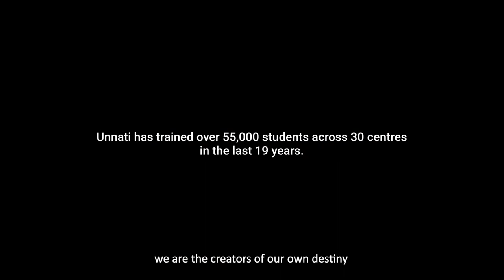UNNATI is a skill-based Non-Governmental Organization (NGO).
UNNATI is a skill-based Non-Governmental Organization (NGO) charitable organization serving under SGBS Trust.

It is committed to transforming deprived and deserving youth. Its vocational training programs are simple but effective. They equip students with the skills to deal with job-related challenges such as stress management, emotional intelligence, professional attitude, and time management.

Students over the age of 18 years are eligible to join our training. At UNNATI, students from any academic and socio-economic background are welcome.

UNNATI Skill Center assists all students to become employable and support them to become independent and self-reliant.

In the last two decades of work in this field, UNNATI takes pride in not only training more than 35,000 youths but also placing them in jobs in reputed companies, thereby boosting their family status.

Despite its novice beginning in the year 2011, UNNATI has transformed innumerable lives. It works towards achieving its mission with a mighty conviction to contribute back to society by empowering the deprived, less educated, otherwise unemployable youths. Since its inception, it has expanded its horizons nearly to 30 centers.

UNNATI Bangalore operates as the head office.

Besides skill-set training, UNNATI assists youth to inculcate transformational changes in their attitude toward self and inspires them to think big, and dream.

Post-training, UNNATI's Placement Cell works with each student to place them in reputed firms with job security and other job-related benefits.

Additionally, UNNATI's Psychological Counselling Cell assists Unnatians to inculcate transformational changes in their attitude toward self, and inspire them to take control of their future.